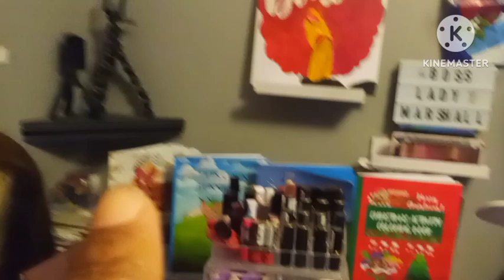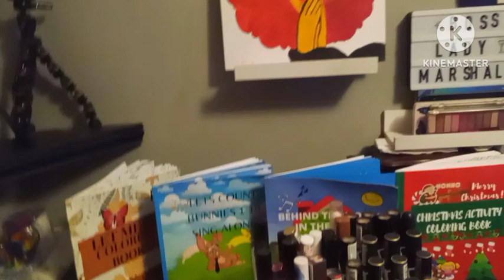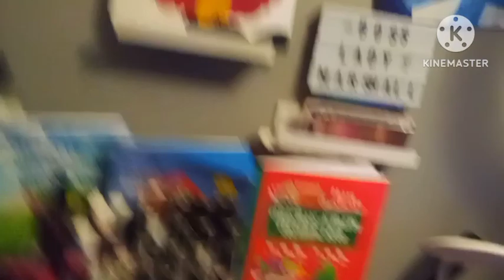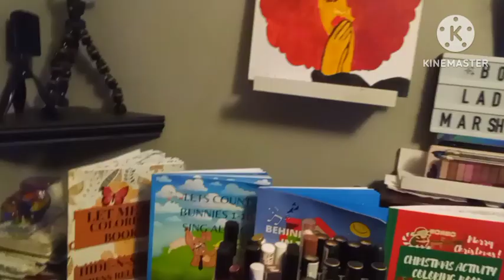VLOGMAS DAY 4 Cleaning Laundry